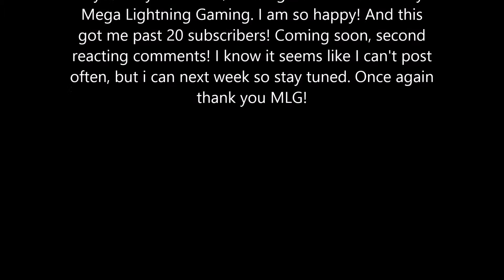Thank you MLG!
I may not have (no joke) gotten 20+ subs without him.